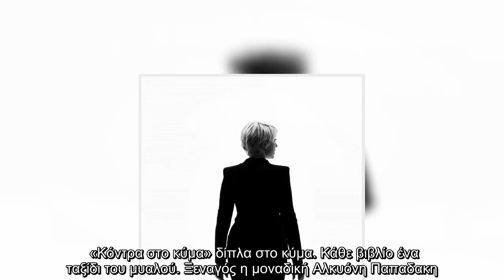Σία Κοσιώνη: Η πρώτη φωτογραφία από την παραλία δεν είναι αυτή που νομίζεις!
Πριν από περίπου τρεις ημέρες η Σία Κοσιώνη πόσταρε μια απίθανη ασπρόμαυρη φωτογραφία με ένα μήνυμα προς το τηλεοπτικό της κοινό.  «Τα φώτα έσβησαν για φέτος. Ώρα να πέσουν οι παλμοί, να ξεκουραστούν μυαλό και σώμα και να ξεσφίξουν τα δόντια. Με το καλό να επανέλθουμε όλοι υγιείς και δυνατοί. Την αγάπη μου και ένα τεράστιο ευχαριστώ για τη δική σας», είχε γράψει και μόλις πριν από λίγα λεπτά ήρθε η πρώτη της φωτογραφία από την παραλία. Και όχι, δεν είναι αυτή που περιμέναμε. Πόσταρε το αγαπημένο της βιβλίο με θέα τη θάλασσα. «Κόντρα στο κύμα» δίπλα στο κύμα. Κάθε βιβλίο ένα ταξίδι του μυαλού. Ξεναγός η μοναδική Αλκυόνη Παπαδακη. books alkyonipapadaki reading blessing summer onthebeach relaxing sea greece», έγραψε η ίδια. Δες την φωτό στη gallery ...